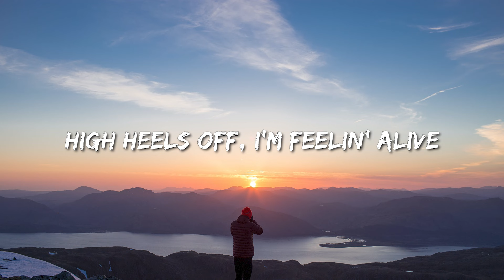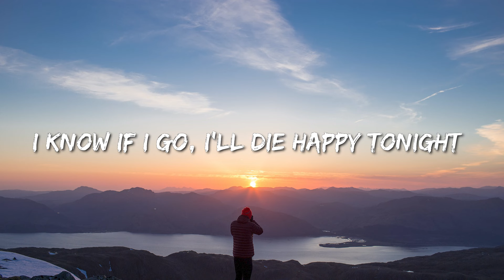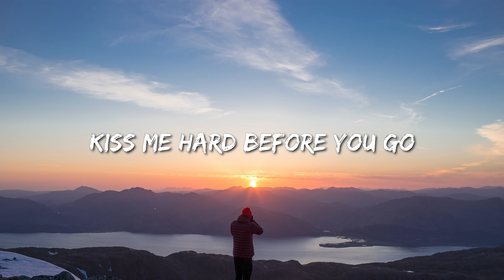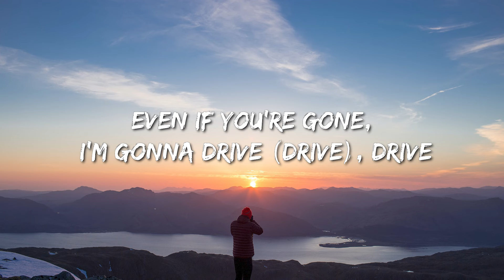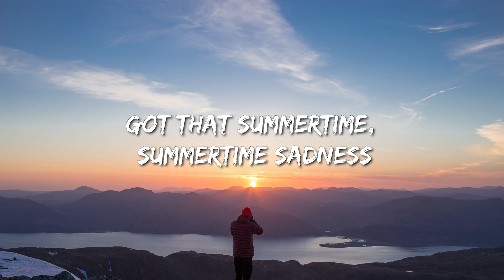Lana Del Rey - Summertime Sadness (Lyrics) - Jelly Roll, David Kushner, Miley Cyrus, Morgan Wallen,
[Chorus]
Kiss me hard before you go
Summertime sadness

[Post-Chorus]
Oh, oh-oh-oh-oh

[Post-Chorus]
Oh, oh-oh-oh-oh

[Post-Bridge]
Oh, oh-oh-oh-oh

[Chorus]
Summertime sadness
[Post-Chorus]
Oh, oh-oh-oh-oh